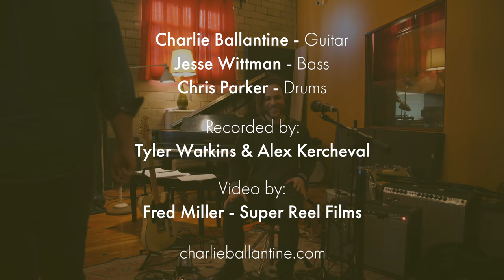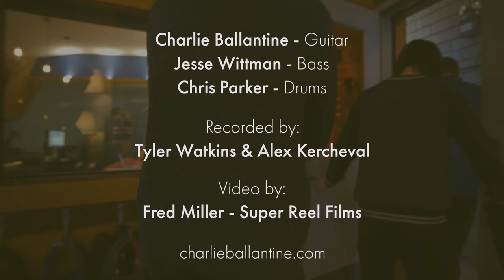Charlie Ballantine Trio "Strange Idea"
The Charlie Ballantine Trio performs their original song "Strange Idea" live at Postal Recording

Charlie Ballantine - Guitar
Jesse Wittman - Bass
Chris Parker - Drums